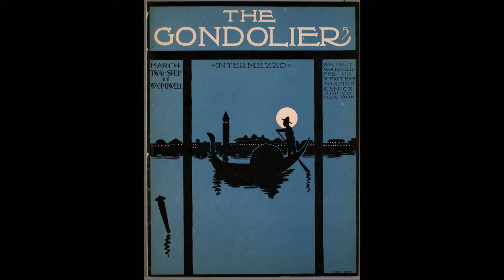'''The Gondolier'' -- Arthur Collins (1904)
Edison record 8685.